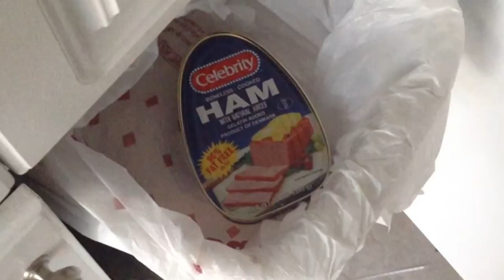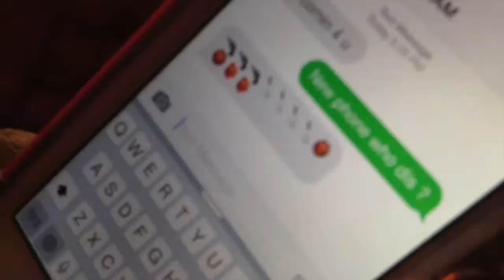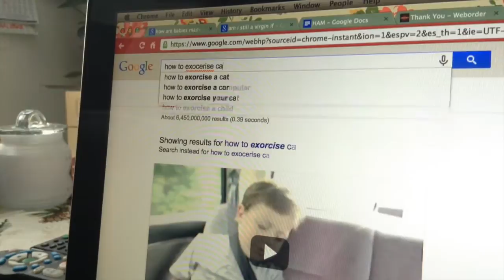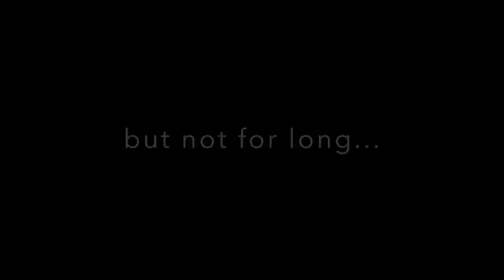Children of the Ham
Short film created by MaryKate Drennan, Madha Nawal, and Natalie Williams and submitted to the Staten Island Technical High School Film Festival 2015.